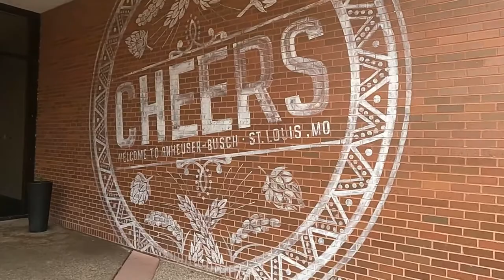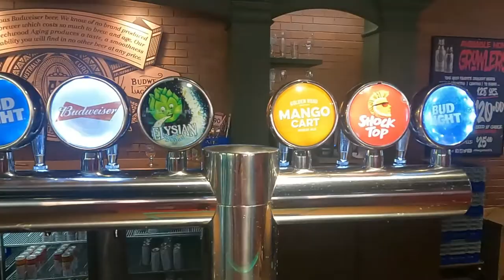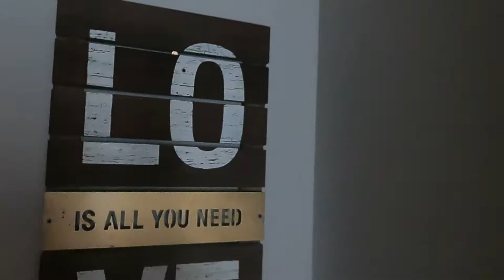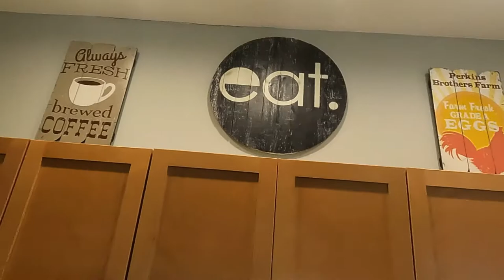2022 Best things to do in St. Louis Missouri (Part 1)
We started out our day at the Anheuser-Busch St. Louis Brewery. We took the CLYDESDALE VIP EXPERIENCE tour. Followed by a tour of our Airbnb. We ended the day at the St Louis baseball game in honor of our grandfather.

We then checked in to our Airbnb.

0:00 Intro
0:27 Anheuser Busch tour
3:59 Airbnb tour
6:21 St Louis baseball
7:29 Story of our grandfather
10:23 Outro